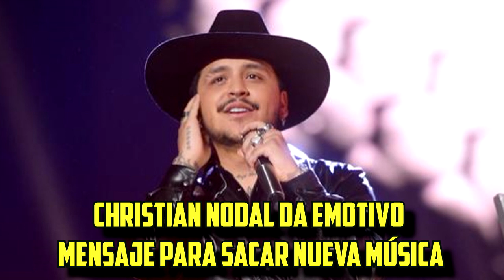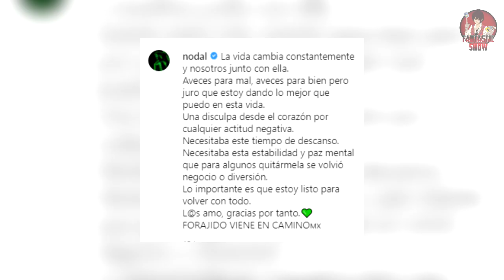CHRISTIAN NODAL da EMOTIVO MENSAJE para sacar NUEVA MÚSICA